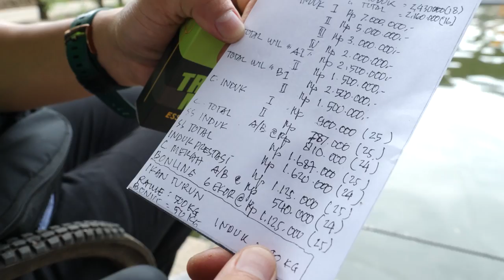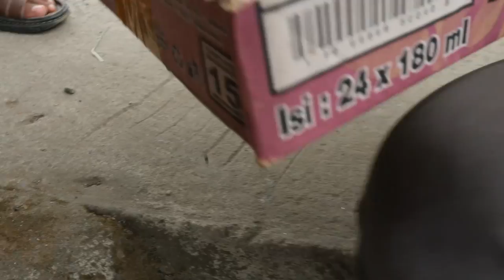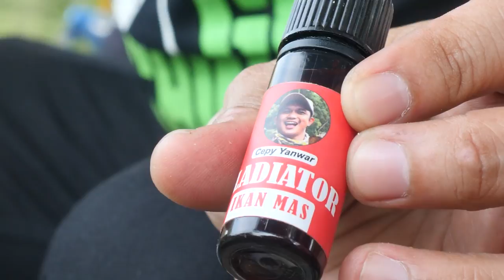VLOG 053 Cepy Yanwar : 200 Ekor Ikan Berhasil Naik, Emang Maut Nih Essen Trisula Maut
Udah lama nggak mancing, saya mau pemanasan dulu nih, ikutan galatama di daerah Bekasi, sekaligus mau buktiin keampuhan Essen Trisula Maut.

Untuk pemesanan, bisa langsung klik link ini ya

Terima kasih